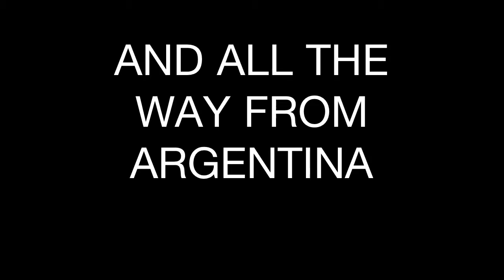JIMMY RUMBA'S B-DAY BASH 2012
2 Exclusive events. FRIDAY, MAY 18th @Sanctuary & SATURDAY, MAY 19th @Daza Dance - 721 Miami Circle Atlanta GA 30324.